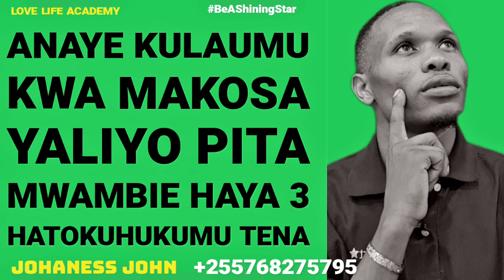ANAYE KULAUMU KWA MAKOSA YALIYOPITA MWAMBIE HAYA 3 HATOKUHUKUMU TENA- Johaness John